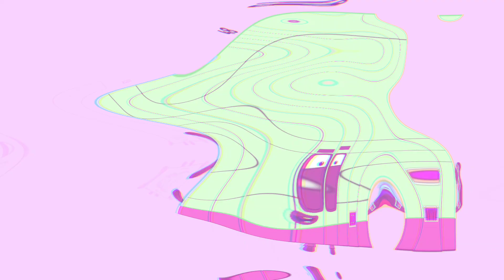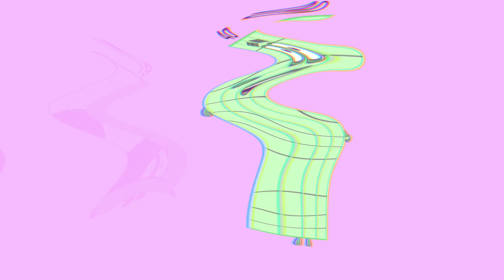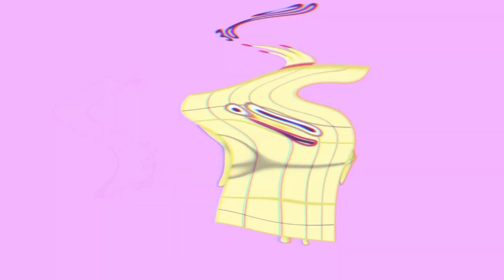Learn Addition with Number Blocks – Fun and Engaging Math for Kids! Number Block Addition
Dive into the colorful world of Number Blocks and discover the joy of addition! This video makes learning math exciting and interactive for kids as they watch Number Blocks come together to create bigger numbers. Perfect for young learners, this engaging content simplifies the concept of addition, making it fun and easy to understand.

Through creative storytelling and vibrant visuals, kids will learn how to add numbers step-by-step. From simple sums like 1 + 1 to more complex equations, this video is a perfect tool for parents, teachers, and children to explore the fundamentals of addition in an entertaining way.

Key highlights of this video include:
- Visual demonstrations of addition using Number Blocks.
- Fun and relatable stories to keep kids engaged.
- Gradual learning, starting with basic addition and building up to more advanced sums.
- Interactive examples that encourage kids to participate.

Make learning math an adventure with Number Blocks! This video is ideal for children who are just starting their journey with numbers or those who need a fun refresher. Parents and teachers can use it as a valuable resource to teach addition in a creative and memorable way."